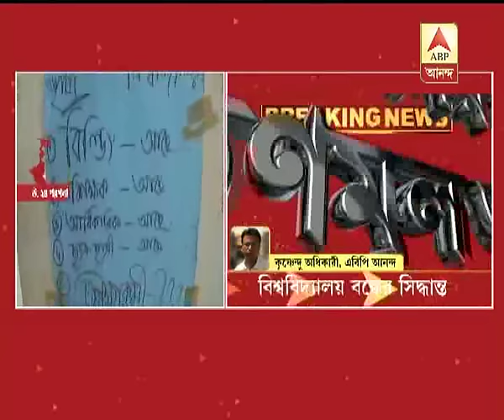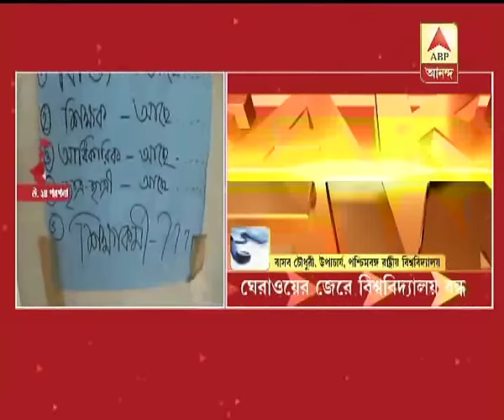TMC workers gheraoed principal, Barasat university closed before scheduled vacation